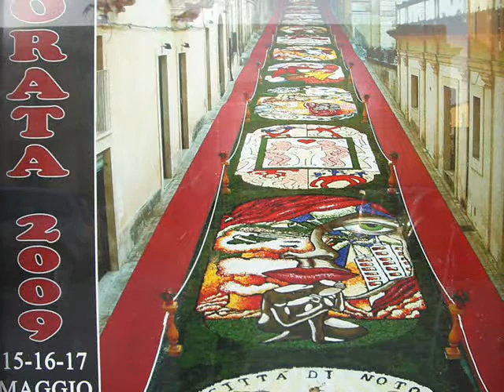Late Baroque Towns of the Val di Noto Sicily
Travel in South-east Sicily 2009
シチリア東部　世界遺産　バロック様式の都市群